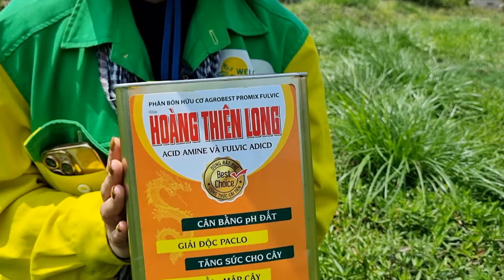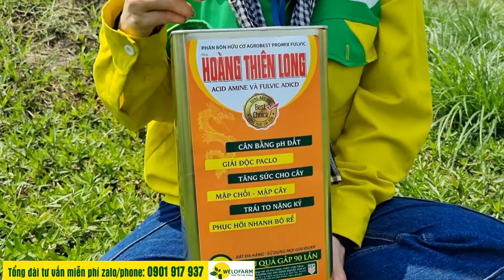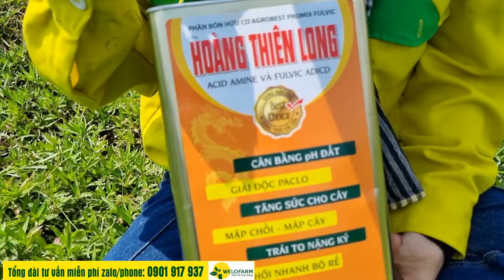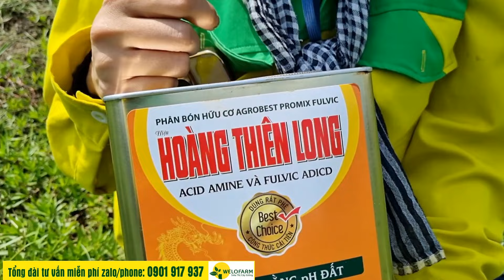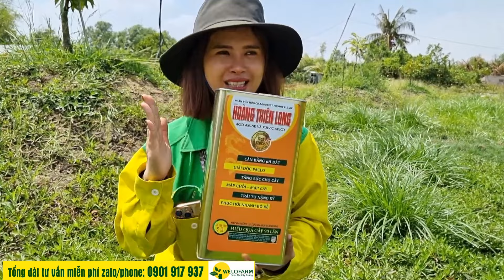GIỚI THIỆU SẢN PHẨM CAO CẤP HOÀNG THIÊN LONG - DINH DƯỠNG CAO CẤP HIỆU QUẢ CHO CÂY TRỒNG.